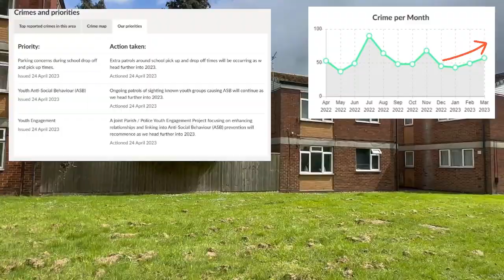TRASH Filled HIGH CRIME Council Estate: SHOCKING! Explored!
In this video, we’re visiting another of the worst areas in Swindon so you don’t have to, and that’s Pinehurst.

Jumping into the crime stats, there are 50+ reported crimes on any given month, and the stats for Pinehurst paint a picture of anti-social behavior, assaults, and burglary being a problem.

In fact, the police have listed it as a priority to engage with youths and try to stop anti-social behavior from spiraling out of control.

The housing is a bit bizarre here, to be honest, there are loads of these dated blocks of flats seemingly randomly planted in the green area.

Average prices for properties in Pinehurst was £241,000 last year, with is a little below the average for Swindon as a whole which was £272,000.

Walking around this estate feels like you’re in some kind of maze or labyrinth, with the ultimate goal being to make it to the liquor store.